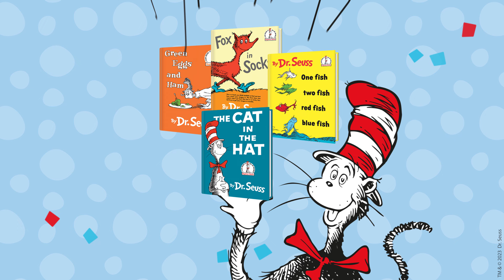A Love of Reading Starts with Dr. Seuss!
Help kids celebrate a love of reading with Dr. Seuss books.